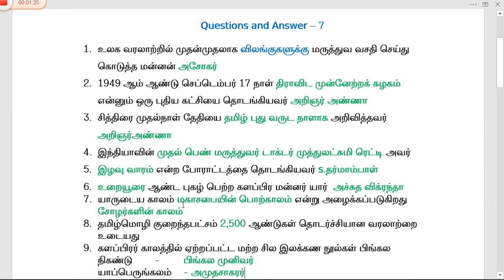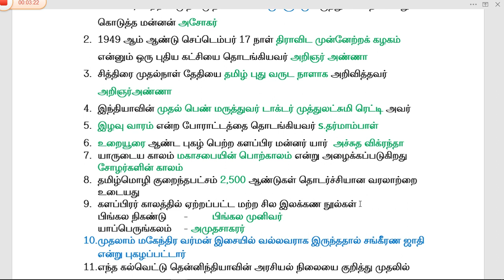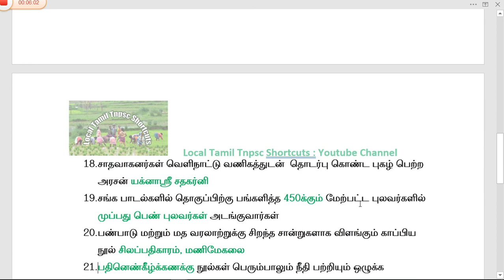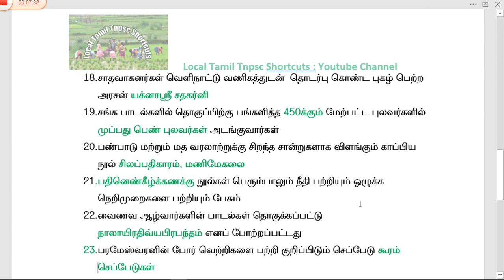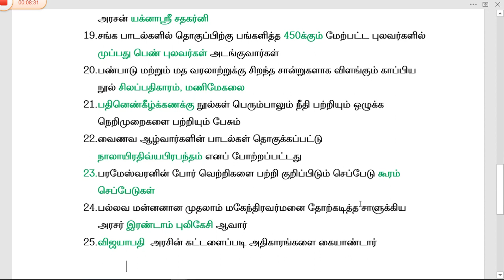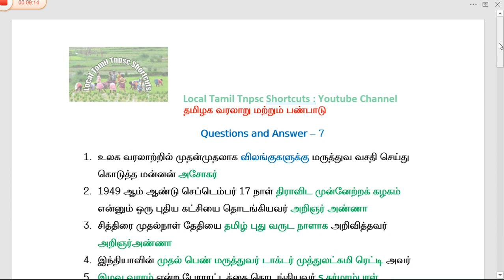தமிழக வரலாறு || தமிழக வரலாறும் மற்றும் பண்பாடும் questions and answers-7